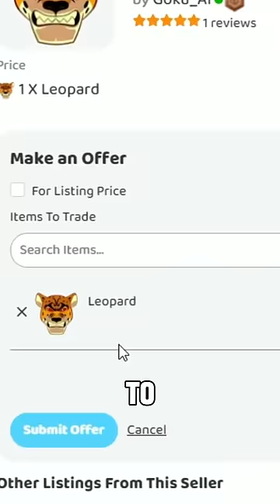POV: Update 20 Trades in Blox Fruits